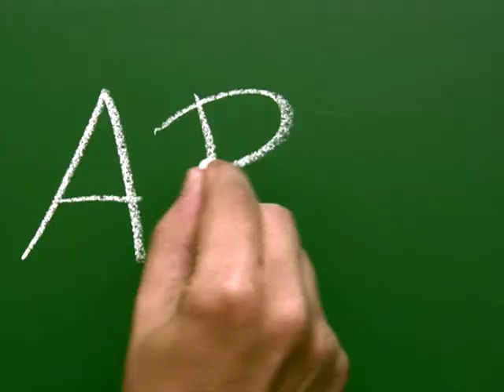Banco Credicoop "Himno"